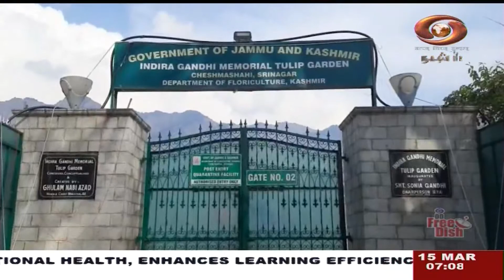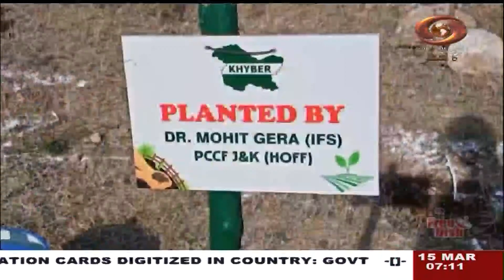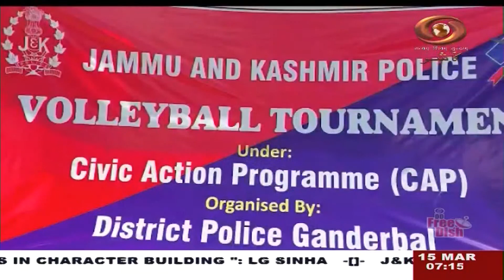Kashmiri News : Watch latest News coverage on DD Kashir's daily News Bulletin | 15/3/2023